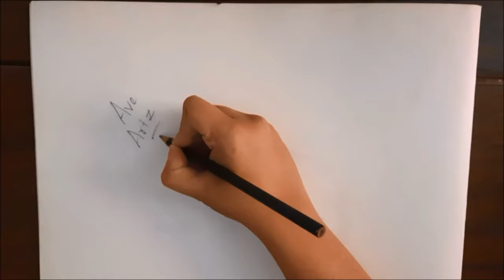The Busy Woodpecker - Pencil Drawing - How to draw a Woodpecker Bird - Pencil Shading Step by Step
Do You Know :
* Woodpeckers have super long tongues.
* Their tongues are about twice the length of their bill so that they can reach for insects inside the holes they peck out.
* Woodpeckers create new holes each year, and their old holes are often used by other birds.
* Many species of woodpeckers are threatened or endangered due to loss of habitat or habitat fragmentation.
How to draw a woodpecker..
How to draw a pileated woodpecker drawing.
How to draw a bird..
How to pencil sketch a woodpecker...
How to pencil shade a woodpecker...
How to draw a woodpecker using pencil...